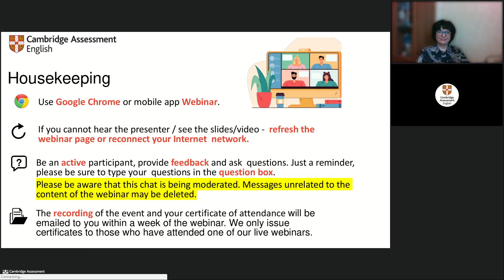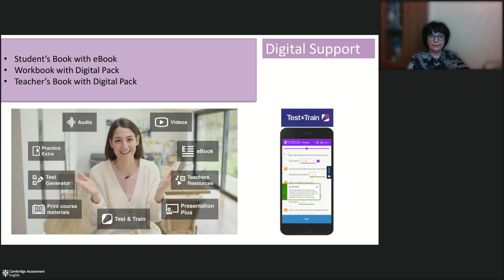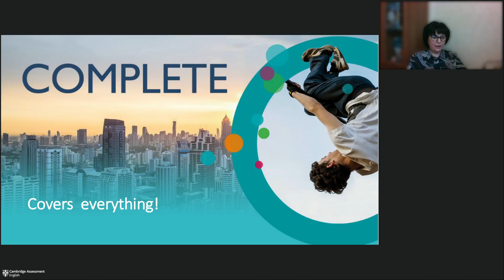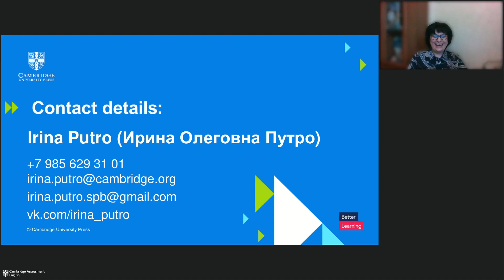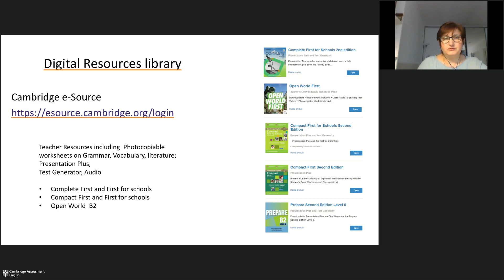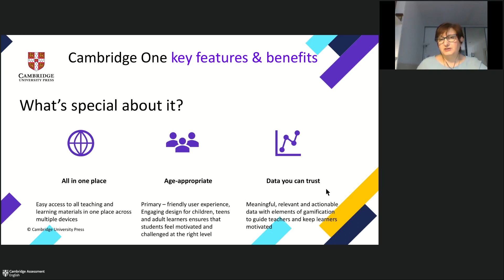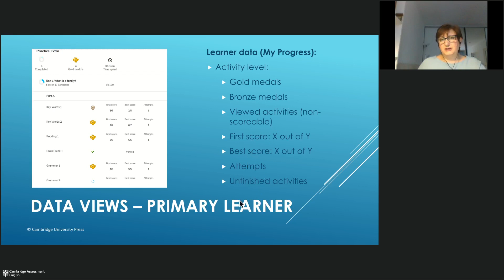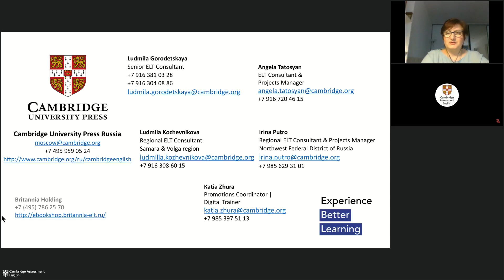Teaching for B2 First for the first time! Day 3 - Cambridge Teaching and Learning Materials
Exam journey may be quite challenging for different reasons. Certainly, there are ways to maximise that journey with expert guidance and official exam preparation materials.

These webinars aim to help teachers overcome all challenges and build effective exam preparation process.
In these webinars, we will look into the skills that are required at B2 and discuss ideas how to develop our students’ abilities.
The sessions will also include practical examples on how to prepare learners for different parts of B2 First exam.

We are also going to look at digital resources that are available to prepare confident candidates for Cambridge Qualifications B2 First and B2 First for schools.

These webinars are presented by a Cambridge professionals:
Presenters:
Irina Putro - Cambridge Teaching and Learninig Materials for B2 First and B2 First for schools
Angela Tatosyan - Digital Learning Environment: Practicing for B2 First and B2 First for schools

and B2 First for Schools